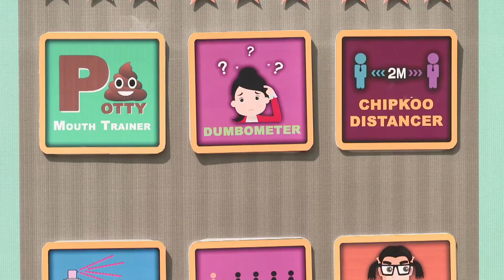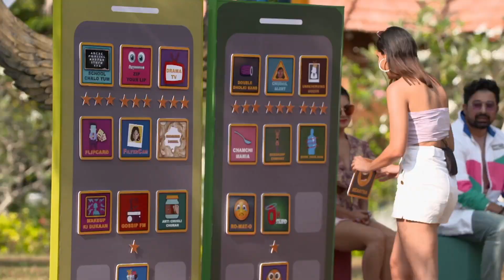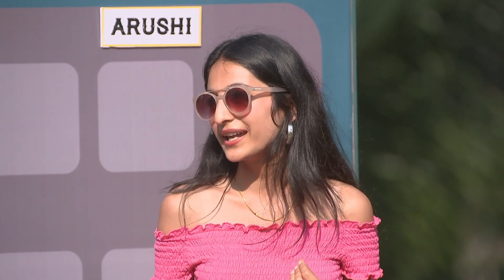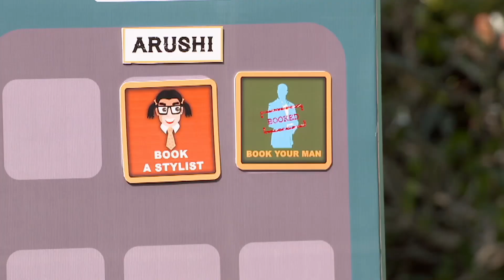Nikita ने Bhumika को दिया चुड़ैल Alert👻 अब मचेगा बवाल!! | MTV Splitsvilla 13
Nikita ने Bhumika को दिया चुड़ैल Alert👻 अब मचेगा बवाल!!